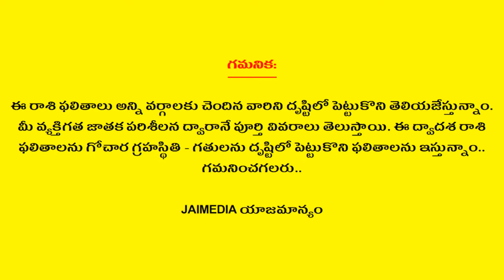Weekly Rasi Phalalu September 22nd - 28th 2019 | Dhanussu Rasi | Sagittarius | Telugu Astrology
Watch Weekly Rasi Phalalu September 22nd - 28th 2019 Dhanussu Rasi Sagittarius Telugu Astrology Jai Media